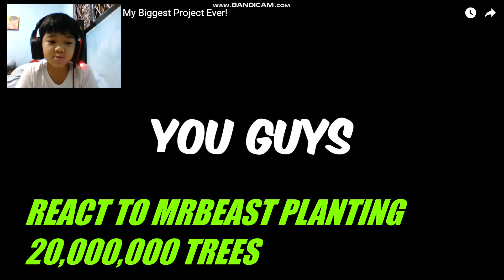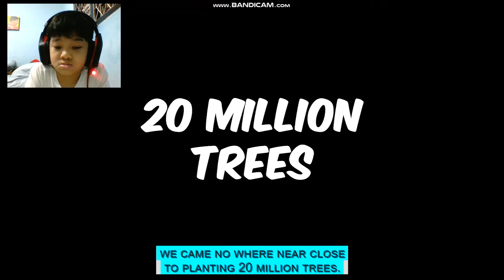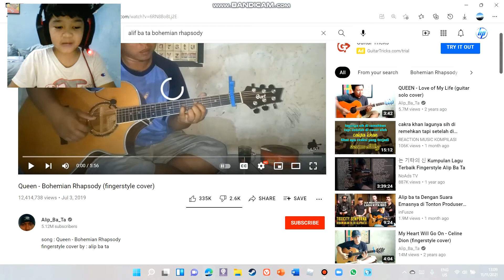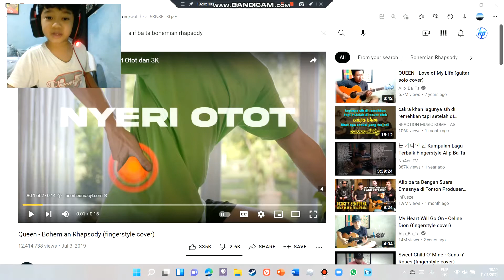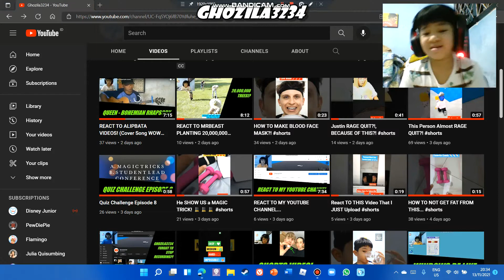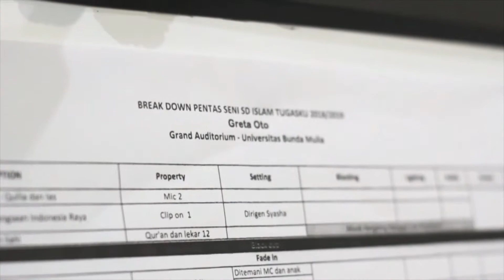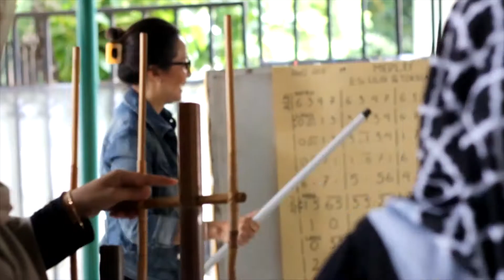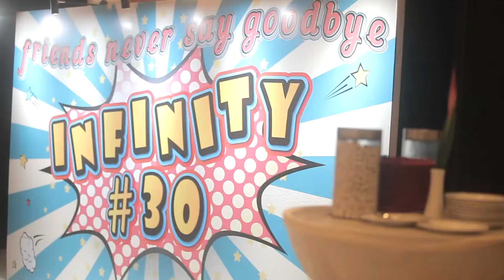GHOZILA3234 VIDEOS COMPLATION?! *37 MINUTES VIDEO!*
NEXT VIDEO : REACT TO MY BROTHERS VIDEOS! ( ELEVATOR VIDEOS )

GET READY FOR THE NEW YEAR!
🟢 Secret Video
🟠 Landing 3 Cap Flips In The Row
🔴 Videos Are Gonna Get Copyrighted *I Hope YouTube Didn't Delete My Videos*

0:00 Intro
0:03 Ghozila3234 Forgot To Stop Recording *WORKOUT*
0:49 React To MrBeast Planting 20,000,000 Trees
8:51 React To Alipbata Cover Song ( song : bohemian rhapsody by queen )
15:57 ( DELETED VIDEO ) The Hardest Challenge Ever In Friday Night Funkin
17:05 ( DELETED VIDEO ) The Impossible Game In Going Balls
18:05 REACT TO MY YOUTUBE CHANNEL ( EPISODE 2 )
22:40 *BEHIND THE SCENES* SD Islam Tugasku
27:55 *RANCAMAYA HOTEL* SD Islam Tugasku
36:48 ( DELETED VIDEO ) THE IMPOSSIBLE CHALLENGE IN DUCK LIFE